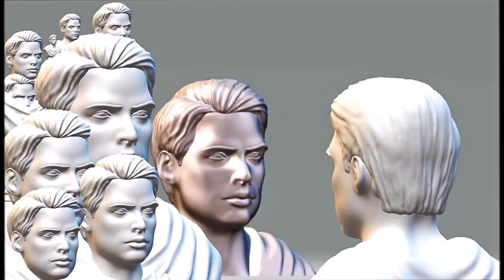NARCISO poema de Arturo Amez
Mayte Domínguez interpreta "Narciso" de "Luna eléctrica" 2016, de Arturo Amez // música, piano y ArteDigital: Pablo Bethencourt // montaje: Grupo Retablo- Madrid 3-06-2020.

 NARCISO

Si dejé de mirarme en los espejos
por miedo a lo procaz de su mentira,
hoy vuelvo a tus lagunas, ya sin ira,
a ser sólo narciso en sus reflejos.

No quiero tu limosna, tus cortejos,
ser obligado centro de tu mira.
Si contra ti mi corazón conspira,
la muerte me condene de ti, lejos.

Si vale más lo hermoso que lo puro
y el amor es mundana tiranía,
no derramen tus labios tal conjuro,

que gane la batalla mi manía.
Levántame tu noche como un muro,
derriba la pasión del alma mía.

(de Luna eléctrica 2016)
Arturo Amez

Arturo Amez, poeta, actor y dramaturgo reside en Madrid desde hace varios años, nació en Santa María del Páramo (León). Ha cursado estudios de Arte Dramático, trabajando como actor o escenógrafo, aunque también ha escrito teatro. Desde muy joven se sintió atraído por la literatura y la escritura, participando en certámenes y lecturas dramatizadas. En 2011 publicó el poemario 'La transmigración de los días felices', en la colección 'Versos Encajados', y en 2013 'Sin voz para lo eterno' (Editado por Polibea).  Por otro lado, tiene sin publicar, una obra de teatro musical, 'Mientras la cigarra canta'. Y en 2016 Luz Eléctrica. Actualmente es miembro del colectivo 'Poesía en Sidecar' desde 2012.